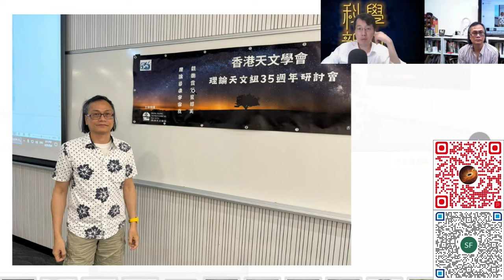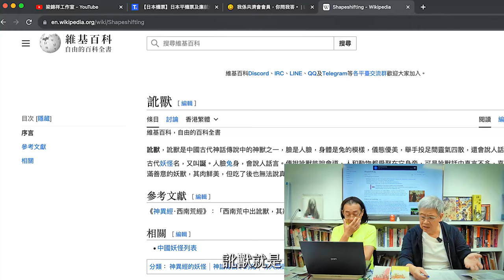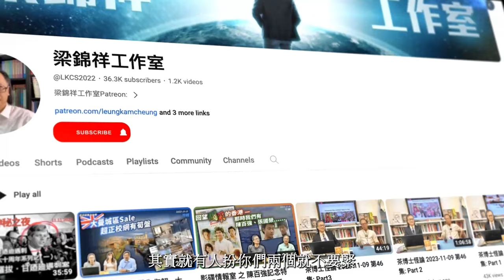科學新知 2024-04-25 Part1: 台長出席香港天文學會理論天文組週年慶祝活動。香港天文學者其實貢獻良多。| 主持：陳志宏博士 & 台長梁錦祥